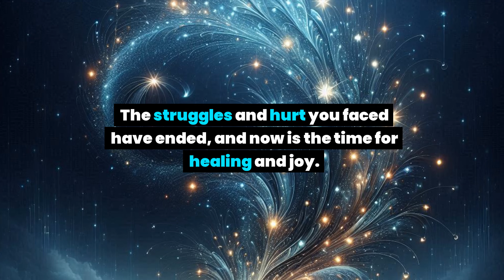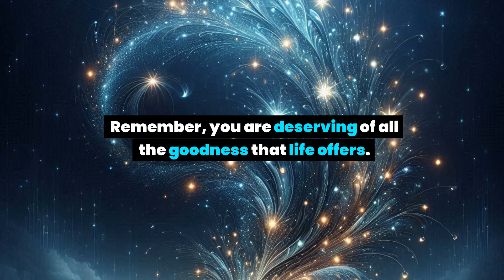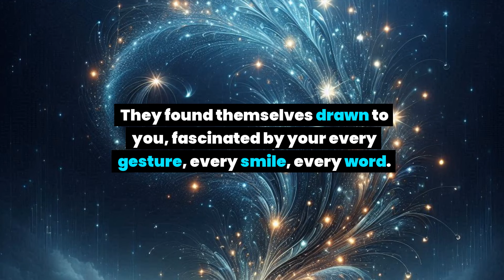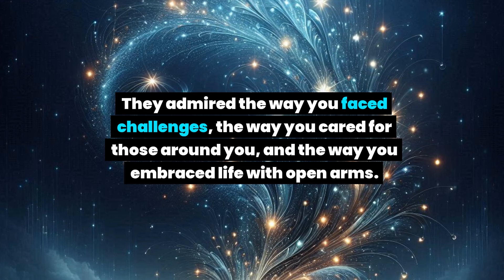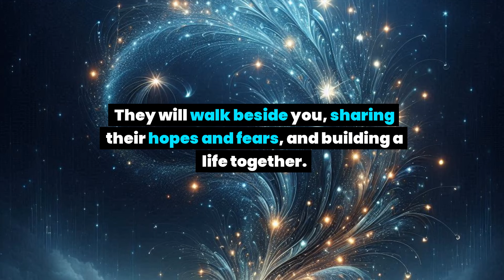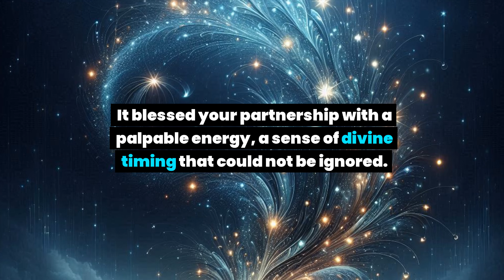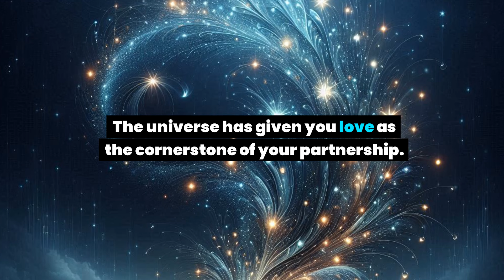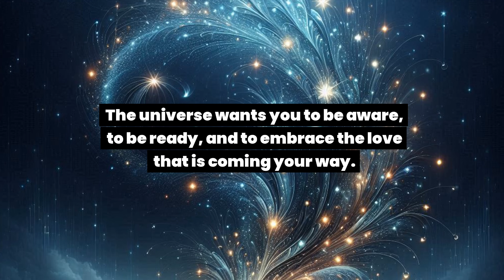Beware! A system person is about to monitor you 24/7 under CCTV surveillance and you are not aware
Beware! A system person is about to monitor you 24/7 under CCTV surveillance and you are not aware of that… Universe message